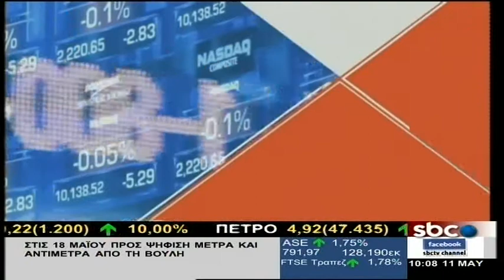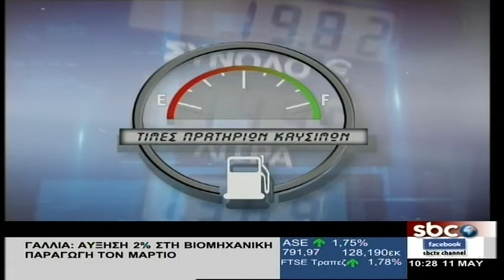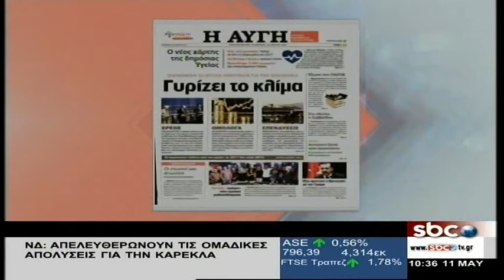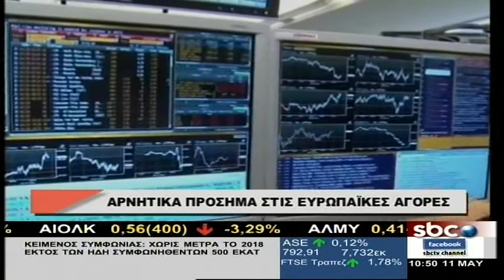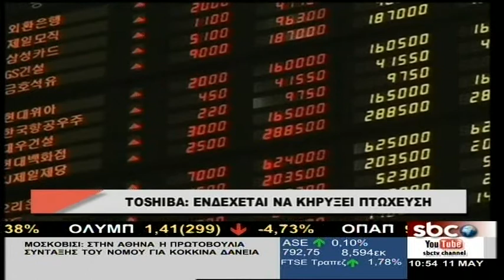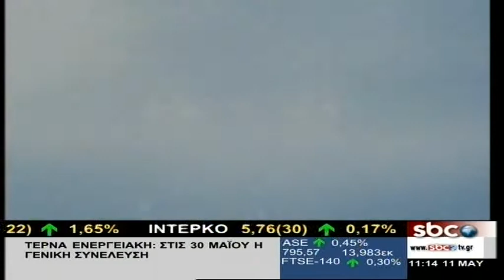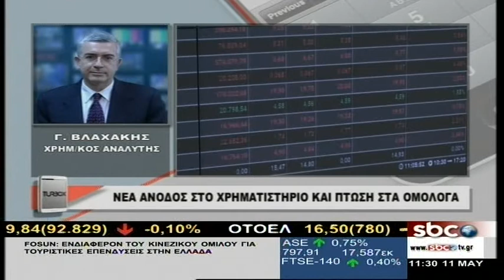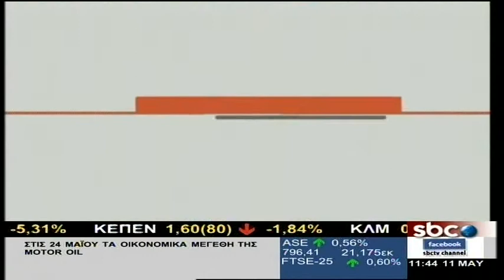Πρώτη Σελίδα στην Οικονομία - 11/5/2017 | Β.Τσεκούρας | SBC TV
Στη σύνοδο των Υπουργών Οικονομικών του G7 στο Μπάρι αναμένεται να τεθεί το ελληνικό θέμα, σύμφωνα με πηγές από τις Ηνωμένες Πολιτείες, κάτι που γράφει σήμερα και ο γερμανικός τύπος. Στο EuroWorking Group της Δευτέρας, αναμένεται να ξεκινήσει η συζήτηση για την τεχνική οριστικοποίηση των μεσοπρόθεσμων μέτρων αναδιάρθρωσης του ελληνικού χρέους. Τα σενάρια για το χρέος και τις πληροφορίες για έξοδο της χώρας στις αγορές το καλοκαίρι αναλύει ο οικονομικός συντάκτης Τάσος Δασόπουλος.
Το κλίμα που επικρατεί στο χρηματιστήριο και στην αγορά των ομολόγων, με την επαναδραστηριοποίηση των ξένων επενδυτών, μεταφέρει ο χρηματιστηριακός αναλυτής Γιάννης Βλαχάκης.
Για την Κίνα αναχωρεί σήμερα ο πρωθυπουργός για να συμμετάσχει στις εργασίες του «Belt and Road Forum», του φόρουμ για την αναβίωση του χερσαίου και θαλάσσιου Δρόμου του Μεταξιού. Αναμένεται να έχει σημαντικές επαφές, με τον Πρόεδρο της Ρωσίας και τη διευθύντρια του ΔΝΤ.
Για τις προσδοκίες της κυβέρνησης απ΄ αυτό το ταξίδι μιλά ο δημοσιογράφος της Axia News Πάρις Κουρτζίδης